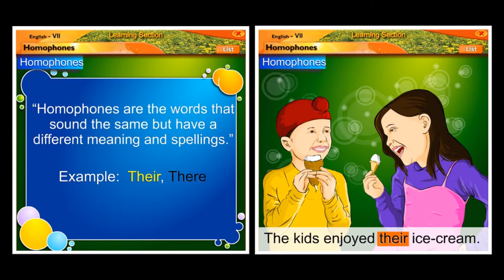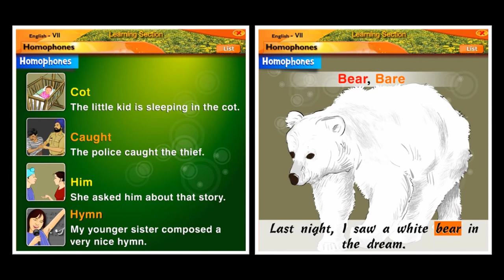Homophones | English | Grammar | Seventh